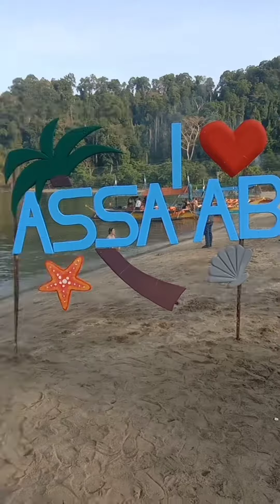TEAM BUILDING NG COMPANY 2024